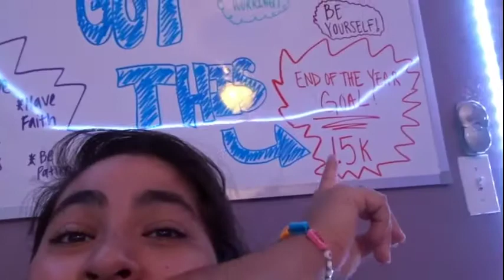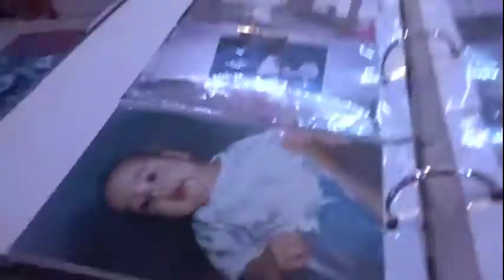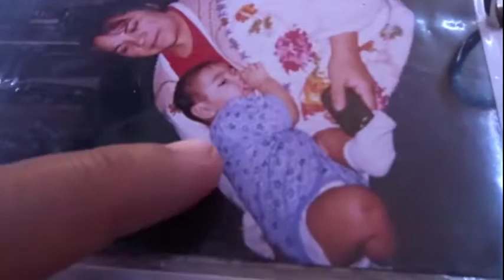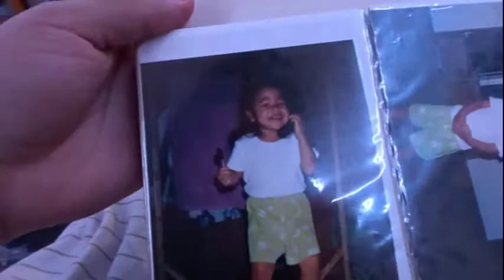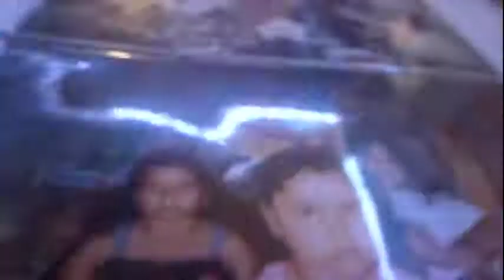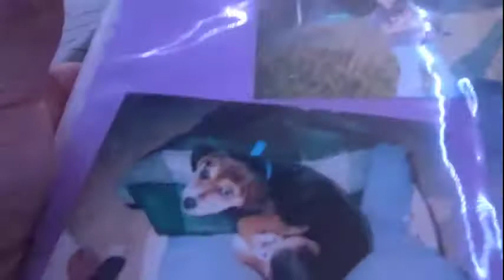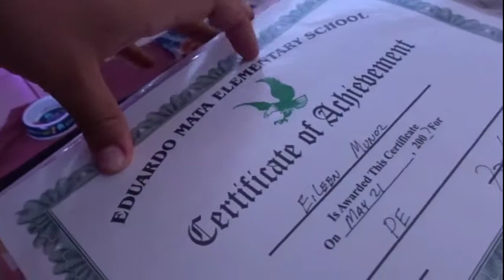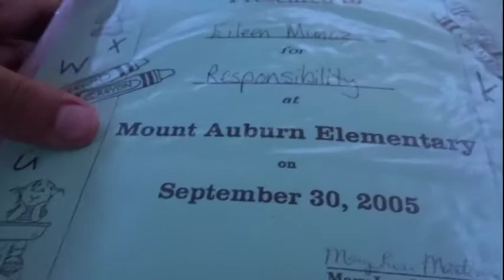PROOF I WAS NEVER BORN WITH LONG HAIR!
I FOUND THE EVIDENCE!